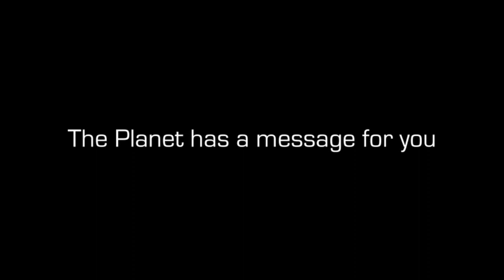Sounds Of Climate Change - Act Now!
a "The Dog Says BOING!" production
by Rocco Papìa and Ilaria Sartori

Thanks to:
- Daniele Carmosino (danca.tv) for the music
- Valentina, Teo e Pietro for acting